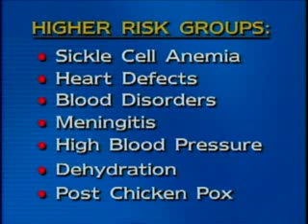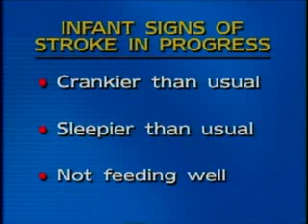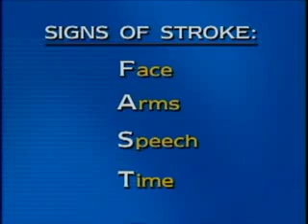Strokes: Recognizing them in Children | Keeping Kids Healthy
Did you know that children can have strokes?  Did you realize that they can strike infants, and even fetuses still in the womb?  If that's news to you, you're not alone!  A lot of medical personnel are in the dark about childhood strokes as well, and the lack of awareness is a major obstacle to improving kids' treatment and recovery.  Recognizing strokes right away -- and knowing what to do about them -- is crucial in limiting the damage they can do to the rest of a child's life.  Would you recognize the signs of a stroke in your child?  And if you did, would you know where to take her to receive the best possible treatment in those first critical minutes?  Join our host Dr. Winnie King, two families whose children have suffered strokes, and two of the top experts in the field, to get the answers you need to protect your child.

Kids Who Have the Following Conditions Have a Higher Risk of Stroke:
•Heart Defects
•Blood Disorders
•Meningitis
•High Blood Pressure
•Dehydration
•Chicken Pox -- risk of stroke is higher in the time period after having chicken pox

Guests:

Diane Mulligan-Fairfield - VP, National Communications, National Stroke Association

Dawn Kleindorfer, MD - Stroke Expert; Assistant Professor, Department of Neurology, University of Cincinnati College of Medicine;
Member of the Greater Cincinnati/Northern Kentucky Stroke Team

Karen Ballaban-Gil, MD - Pediatric Stroke Expert; Pediatrician; Associate Director, Montefiore Medical Center Sleep-Wake Disorders Center;
Associate Professor of Clinical Neurology and Clinical Pediatrics, and Director of the Child Neurology Residency Training Program at Albert Einstein College of Medicine